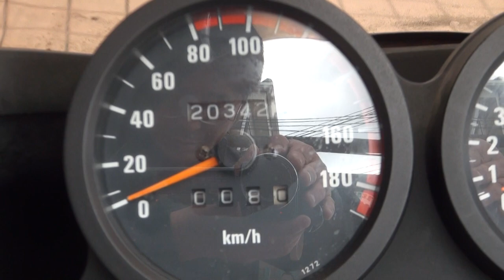NOJIMAサウンドを聴け Kawasaki・GPZ750R・Ninja カワサキ・GPZ750R・Ninja